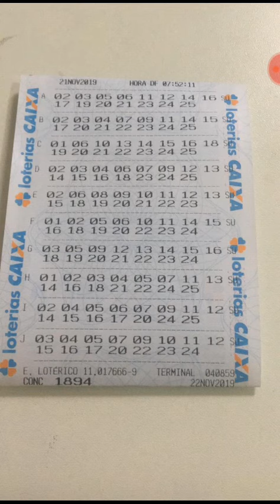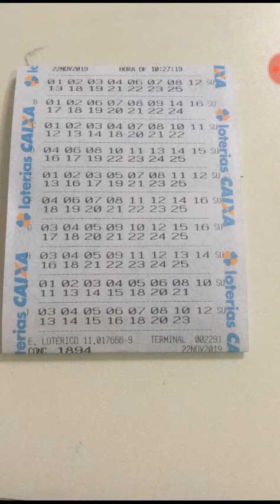BOLÃO LOTO FACIL ( JOGOS REGISTRADOS)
Bolão LOTO FACIL jogos registrados.zap.31988620354